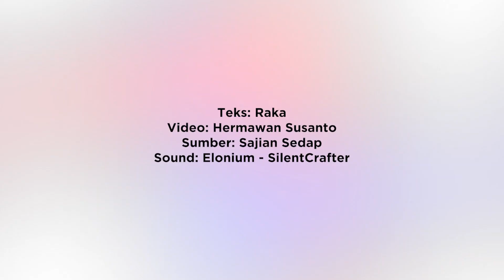Dengan 3 Bahan di Dapur ini, Minyak Goreng Bekas Bisa Jernih dan Dipakai Lagi - Intisari Online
Baru dipakai satu hingga dua kali penggorengan, tapi minyak sudah kotor.
Sudah disaring tapi masih kotor dan jika dibuang sayang?
Gunakan tiga bahan dapur berikut ini untuk menghilangkan kotoran pada minyak goreng bekas.
Minyak goreng bekas akan jernih dan bisa digunakan kembali.